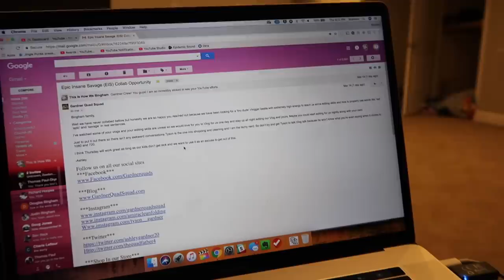CELEBRATING ONE YEAR OF FRIENDSHIP WITH OUR VLOGGER BESTIES THE GARDNER QUAD SQUAD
Today marks exactly one year to the day we first met Tyson and Ashley Gardner and the whole Gardner Quad Squad! That makes today our One Year Friendaversary!! To celebrate, we went back to the place where it all began. Before we were ever Vlogger Besties. The park where we first met and became best friends!

Hard to believe all that's happened in just one year and it's almost impossible to put into words what this friendship and the Gardners have meant to us and the impact they've had on our lives. We will be forever grateful for their kindness, their generosity, their naturally loving and caring nature, and for the hours and hours of endless laughter! We love our Vlogger Besties and would truly be lost without them!

Mailing Address:
84062